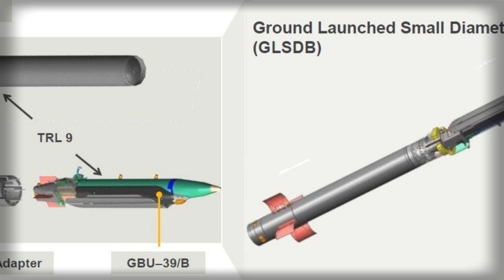Saab GLSDB: Extending HIMARS Strike Range to 150 km | MSPO 2025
At MSPO 2025, Saab unveiled the Ground-Launched Small Diameter Bomb (GLSDB), a cost-effective precision weapon developed with Boeing. By combining the GBU-39 SDB with a rocket motor, the GLSDB extends the range of HIMARS and MLRS to 150 km. It offers high accuracy, flexible launch options, and enhanced resistance to electronic warfare. In this video, we explore its design, combat use in Ukraine, industrial production, and why this system could change the future of rocket artillery.